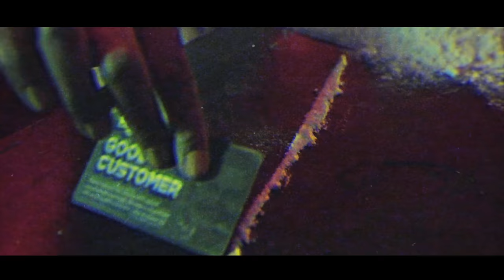Mr. Muthafuckin' eXquire - FCK Boy! (Official Video)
Official Video for the first single from Mr. Muthafuckin' eXquire's self titled new album - available on July 12, 2019.

Director -  David Sakolsky
Produced by Gusto Gold Productions